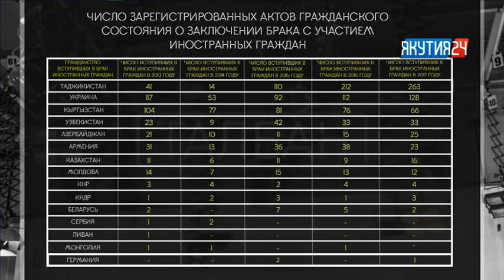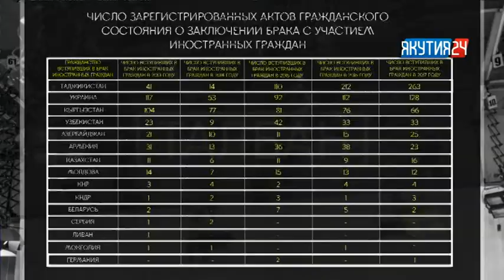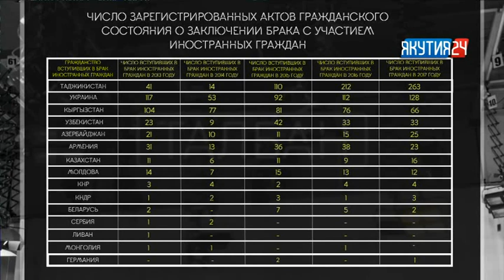«Талбан». Часть 2. (15.01.19)